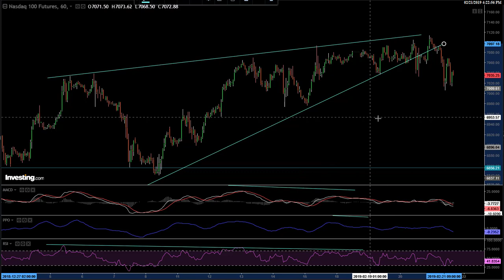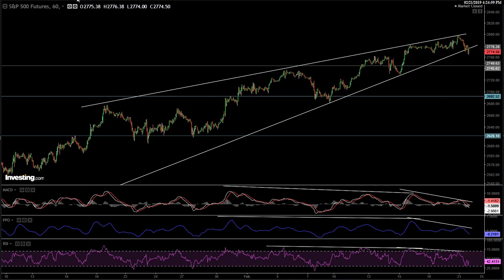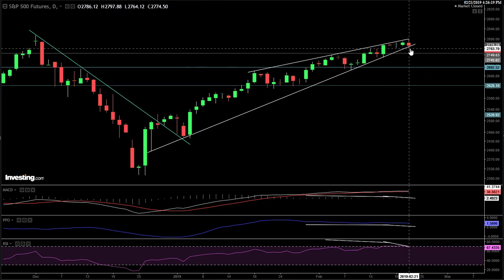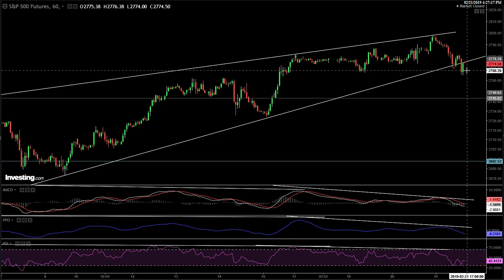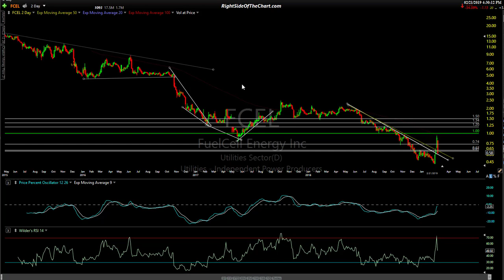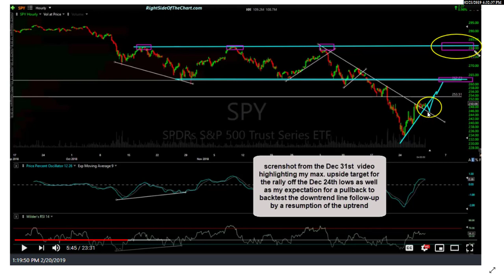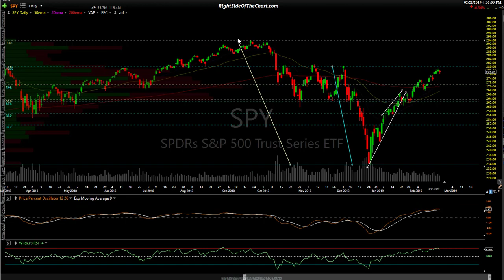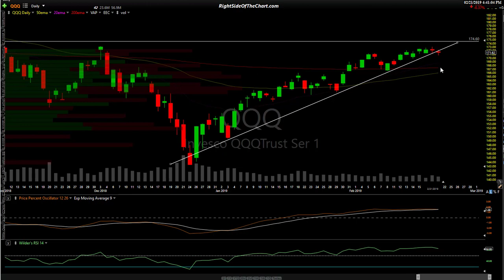Stock Market Technical Analysis for 2-21-19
End of day stock market analysis via SPY, QQQ, /ES & /NQ highlighting some potentially significant developments & key levels to watch for at this time.